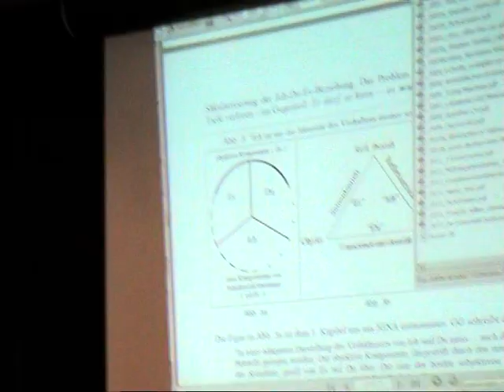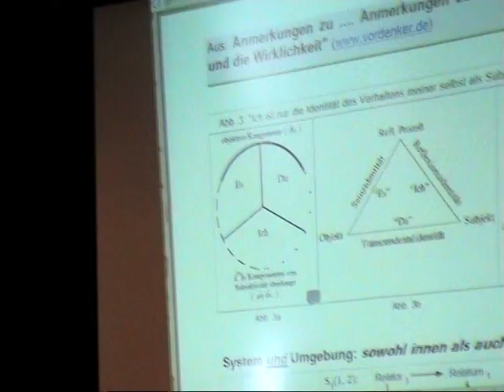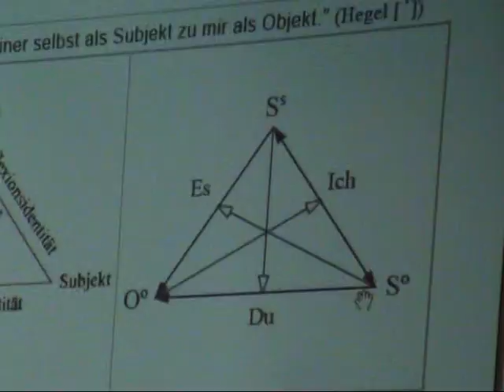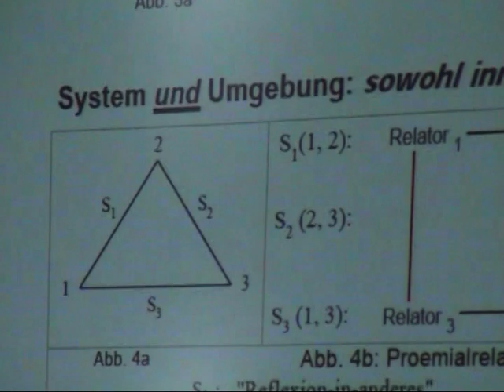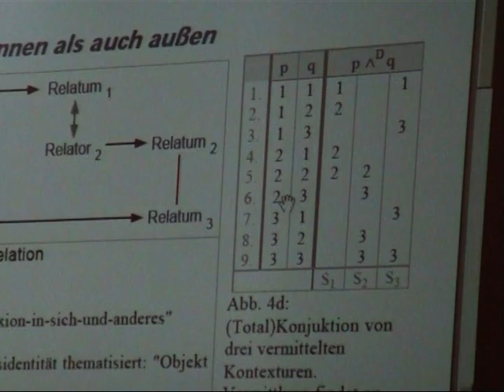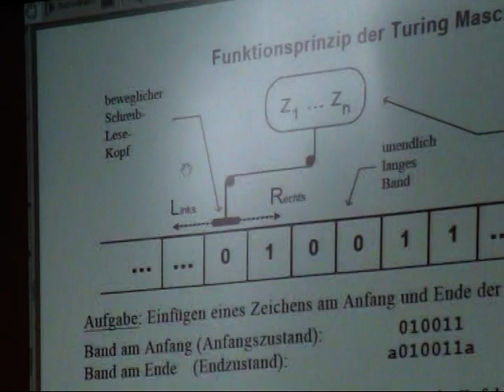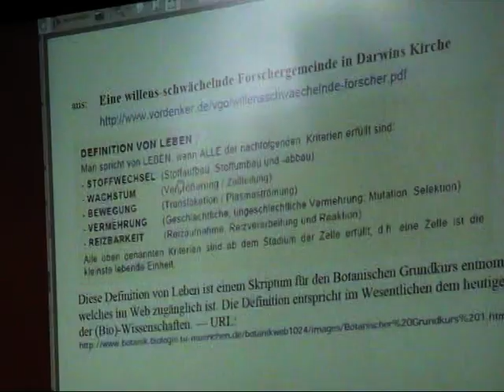E. von Goldammer: Der blinde Fleck der Evolutionsbiologen (2v4)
E. von Goldammer: Der blinde Fleck der Evolutionsbiologen
Der Vortrag lief im Rahmen einer Veranstaltung der Deutschen Gesellschaft für Kybernetik, Berlin, 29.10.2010